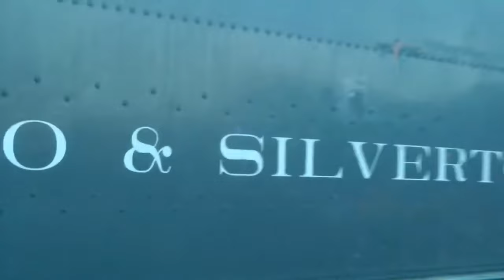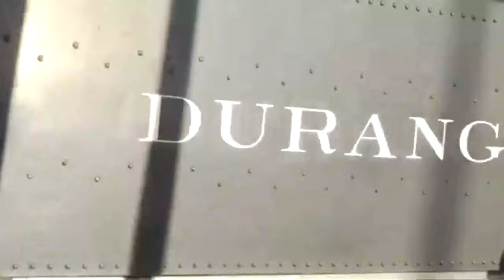durango and silverton 2019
4k or hd